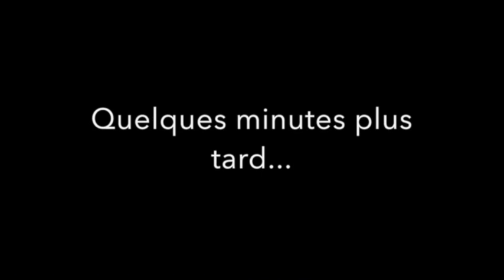[Mak.Film n°5] : AHS-TATE LANGDON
🌸Hello Everybody!
Le trailer de ma prochaine vidéo! Je ne vous en dis pas pus je vous laisse regarder!
Bon visionnage💜

Musiques utilisées dans la vidéo :
-You don't own me / Lesley  Gore

💎Je monte avec Imovie sur Mac Book et je filme avec un Canon 600D et un objectif EFS 55-250 mm